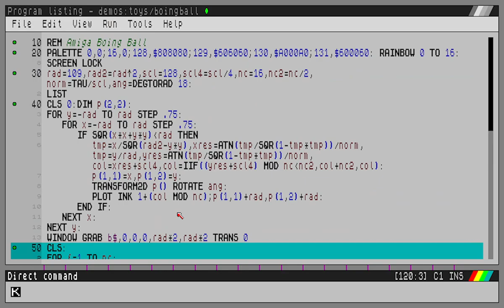Amiga Boing Ball demo in SpecBAS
One of the most famous demos in the history of demos. Basically we create a coloured ball graphic and bounce it around the screen - cycling colours as the original did to create the 3D rotation effect.